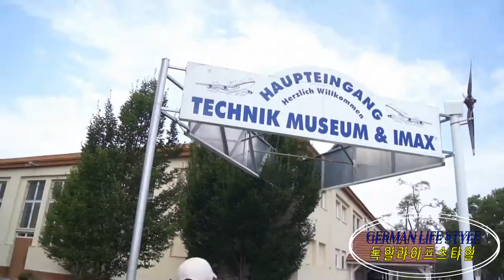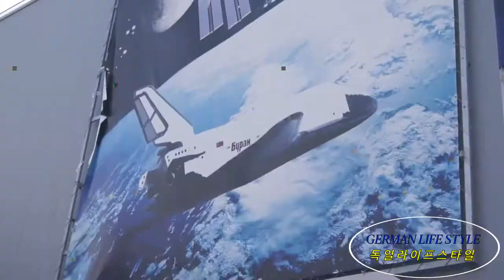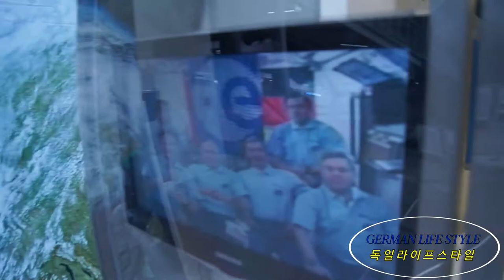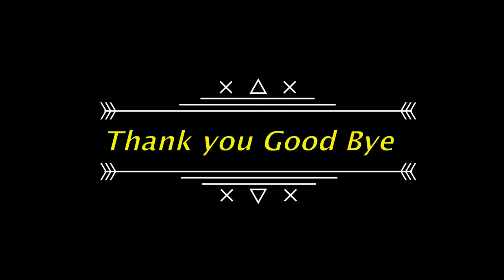독일🇩🇪 Speyer 슈파이어 기술박물관 -German LifeStyle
Euro Museum

   German lifestyle
  (독일라이프스타일)
저는 This Man 입니다

독일 슈파이어 기술박물관 나들이입니다
( Techik Museum Speyer Germany )

독일 슈파이어라는 곳에는 기술박물관이 있습니다
이곳에는 전투기, 자동차, 배, 기차 기타 등 최고의 기술과학분야 머신들을 전시하고  있습니다

* 전투기- 세계 제 1, 2차 대전에 참전했던 세계 각국의 전투기들이 위용을 자랑하며 전시되어 있습니다
독일의 전투기들과 독일을 상대로 대항하던 국가들의 다양한 전투기들이 그들의 역사와 특징을 서술하며 전시되어 있습니다
이후 냉전시대에는 미국과 구소련의 전투기들이
독일을 동. 서로 나누어 대치하였고 두 독일이 운용하던 제트전투기들과 헬기, 수송기 등 항공기들을 전시하고 있습니다
한국처럼 분단국이였던 독일은 미국과 구소련으로부터 제공받은 너무나 다양한 무기들이 전시되 고 있습니다
특히 살상용 전투기들은 얼핏보면 하늘을 나르는 꿈이지만 그 멋진 모습뒤에는 동족을 살상할 수있는 하늘의 재앙이자 동족을 구하는 구원자였을겁
 분명한건 저 기술과학의 결정체가 누구에 손에 있느냐에 따라 민족과 유럽의 구원자가 될 것이고 누구의 손에 있느냐에 따라 피를 부르는 악마의 창이였을겁니다.

* 자동차-
1800년대부터 1900년대의 세계 각국의 클래식 자동차가 한자리에 모여있습니다
인류의 발전을 더욱더 빠르게 이끌었던 운송수단인 자동차
대표적인 브랜드 메르체데스 벤츠, 아우디, BMW, 르노, 포드, 제네랄모터스, 씨트로엔, 뻬주( 푸조) 그리고 지금은 이름을 알수없는 제작사들의 명품 자동차들은 클래식한 품격과 예술성을 맘껏 뽐내고 있습니다.

* 기차-
독일은 고속열차의 대표적인 이체( ICE )를 제작한 나라답게 디젤 내연기관과  2차대전중에 사용된 기차를 전시하고 있습니다
그것의 육중함에 한번 놀라고 디젤엔진의 기술적 메카니즘에 또 한번 놀랍니다
 불꽃을 이르켜 작동하던 가솔린 내연기관에서 압력을 이용한 폭팔력으로 더욱 강력한 힘을내는 엔진의 개발에 또 한번 놀랐습니다
디젤엔진의 개발은 아마도 지금의 전기자동차 또는 수소전기차 개발과 같은 역사적 센세이션을 일으켰을 것으로 생각합니다
생각의 전환은 쉽지 않지만 그 작은힘은 과학기술의 아이디어로 큰업적을 남기고 있습니다

* 배, 함정-
독일은 3면이 내륙으로 가둬져 있습니다 하지만 세계를 지배하기 위해서는 바다를 지배했어야 할 것입니다
그들은 최고의 잠수함 일명 U BOT를 만들었습니다.
깊은 바다속 앞도 보이지 않는 그곳을 자유자재로 움직이며 상대국의 배를 침몰 시키던 배
그것을 운용하기 위해서 필요한 집약적 과학기술이 정말 부러웠을 때도 있습니다 정말 최고의 기술이기 때문입니다
한국의 잠수함 역사 역시 독일의 그것을 수입하여 운영하고 과학기술을 습득하여 오늘날 훌륭한 항공모함 잡는 디젤잠수함을 만들고 있습니다 한국은 그기술을 더욱더 발전시켜 전기밧데리 잠수함을 만든다고 합니다.
그만큼 잠수함에 들어가는 과학기술은 아직도 전세계에 몇 안되는 국가들만의 것입니다
이런 살상용 배가 있는가하면 유럽최고의 구난정이 전시되 있습니다 아이런이하게도 사람을 위한 살상과 해양구난기술이 한자리에 있습니다

* 구소련의 우주왕복선 " 부란 "
냉전시대에는 패권경쟁이 지구를 벗어나 우주에까지 이어졌습니다
냉전 시절, 소련은 미국의 우주왕복선들이 우주에서 핵 투하가 가능하다고 여겨, 이에 대응하는 무기로써 우주왕복선인 부란을 만들었습니다. 하지만, 미국 우주왕복선이 핵을 탑재할수 없는걸 알자, 부란은 소련 군부 입장에서는 애물단지가 되었죠.
미국과 소련의 우주탐사 경쟁은 누가 최고의 기술과학을 보유했는를 보여주는 시기였습니다
신비의 세계 "우주"
미국은 닐 암스트롱이 달에 첫  발을 내딛고 또 콜롬비아호를 우주로 날렸습니다
 구소련 역시 유인우주왕복선 BURAN를 우주로 날려 보냈습니다 이곳 슈파이어 기술박물관에는 구소련의 "부란" 이 전시되어 있습니다
어린이들의 꿈의 세계 " 우주 "
그리고 우리들이 꿈꾸던 우주인이 있는 곳입니다
우리 인류의 미래 그리고 꿈의 세계.
 우주과학자의 꿈을 꾸고 노력하여 이룰수 있는 이곳은 정말 유익한 공간이라고 생각합니다.

** 독일 슈파이어 기술박물관은 우리의 과거의 꿈, 어린이들의 미래의 꿈을 키우고 간직할 수있는 과학공간입니다
저는 여러분들이 언젠가 이곳을 방문하고 수많은 머신들을 감상하고 탐구할 수 있도록 전문적인 해설은 배제하였습니다
아주 많은것을 여러분들을 위해 남겨놨습니다 언젠가 유럽을 방문한다면 가족과 함께 연인과 함께 방문해보시기를 적극 추천합니다.
과거 식민지 개척시대에는 해양기술의 발전으로 남의 나라를 약탈하고 침탈하여 자국의 국익을 취하는 야만적인 국가관들이 있었고 근대에도 전쟁은 끊이지 않고 이어지고 있습니다
뺏는자와 빼앗기는 자 그러나 냉전시대가 무너지면서 현대사회에서는 피를 부르는 전쟁은 줄었지만 기술전쟁 과학전쟁이 더 치열하게 펼쳐지고 있습니다 신기술 개발은 누가 세계를 지배할 것인지 아님 누가 지배 당할 것인지로 나눠지고 있습니다 선진국들은 과학분야에  많은 투자를 합니다 그리고 인적 자원을 키워냅니다
저와 여러분이 시청하신 이 박물관이 청년과 어린이들에게 꿈을 키울수있는 곳이였으면 좋겠습니다
 우리들은 미래의 그들을 응원해줄 수 있는 후원작ㅏ 되어주기를 염원하며 여러분껟 서툴고 부족하지만 열심히 유익하고 좋은곳 그리고 사람사는 이야기를 찾아 알려 드리겠습니다

German lifestyle 독일라이프스타일
저는  This Man입니다
앞으로도 유익한 프로그램으로 여러분을 찾아 뵙겠습니다
감사합니다